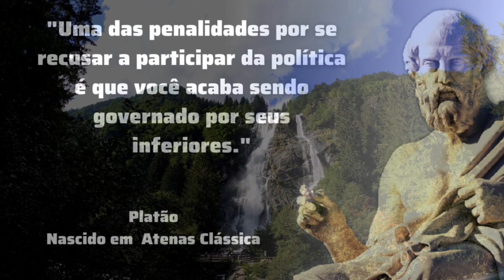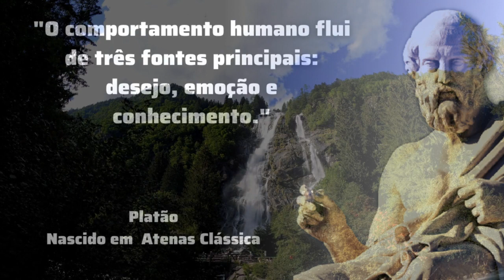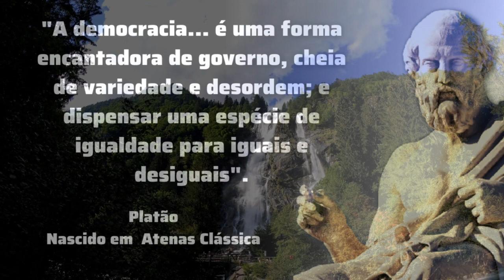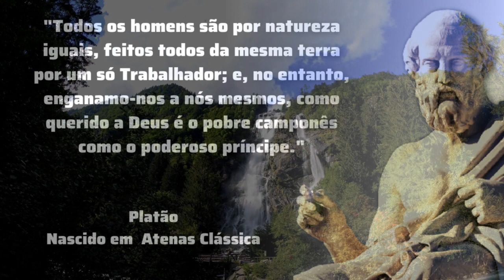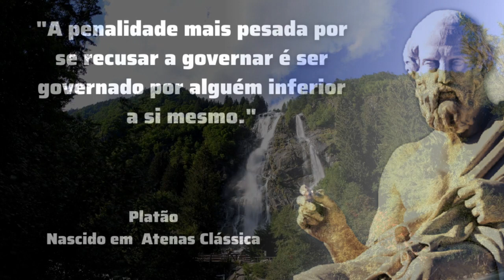A Sabedoria Imortal de Platão - As Citações para Inspirar uma Vida Plena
Platão foi um filósofo e matemático do período clássico da Grécia Antiga, autor de diversos diálogos filosóficos e fundador da Academia em Atenas, a primeira instituição de educação superior do mundo ocidenta.

  Esperamos que você tenha gostado, muito trabalho foi colocado nele.